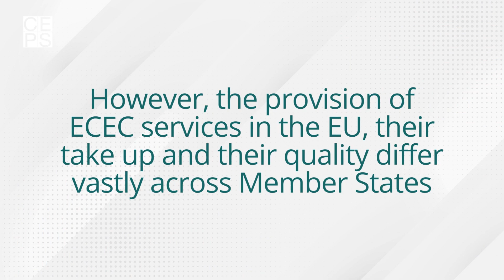How can Early Childhood Education and Care policies empower citizens? - CEPS recommendations